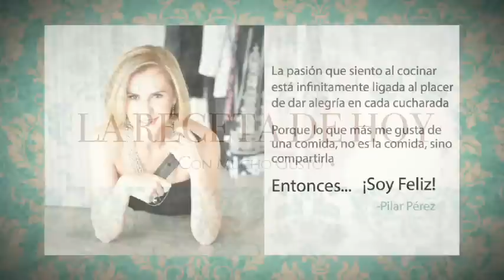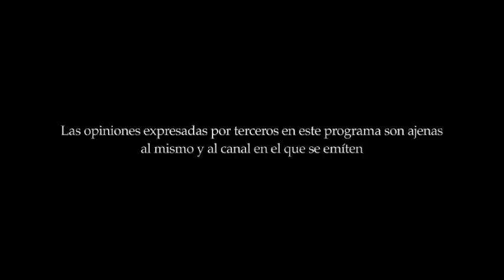Cómo hacer una pizza. Con Mucho Gusto TV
Cómo hacer un pizza auténtica, con Luciano Tabrini. Un ser excepcional y además un gran pizzero y panadero. Ya verás qué fácil y rica te va a quedar si sigues los pasos.